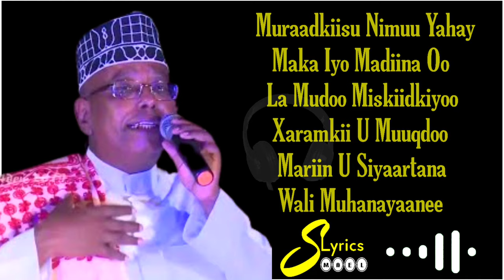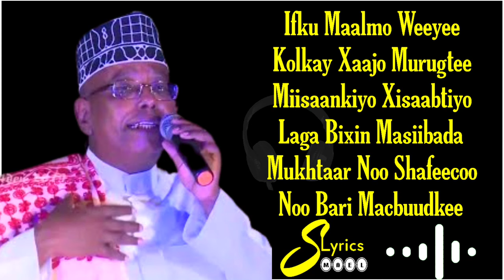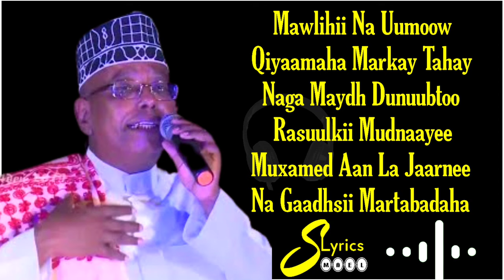Cumar Adan Qasiido Madad Nabiya Alllaah